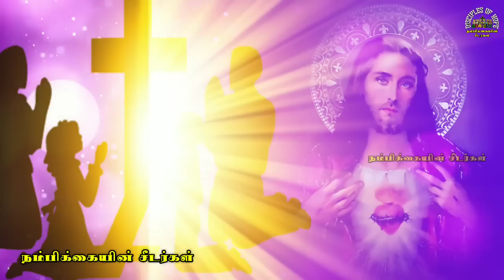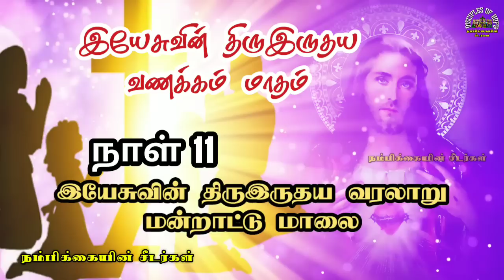❤️‍🔥இயேசுவின் திருஇருதய வணக்கம் மாதம் // நாள்-11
month of sacred heart of jesus